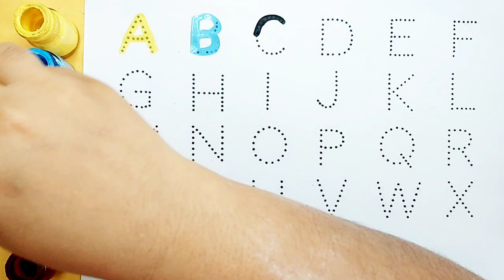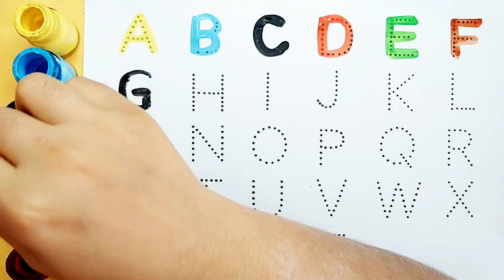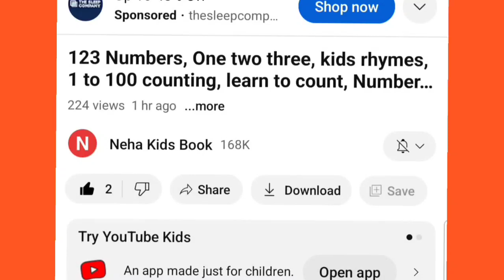Alphabet,ABC song,ABCD, A to Z,Kids rhymes,collection for writing along dotted lines for toddler,26